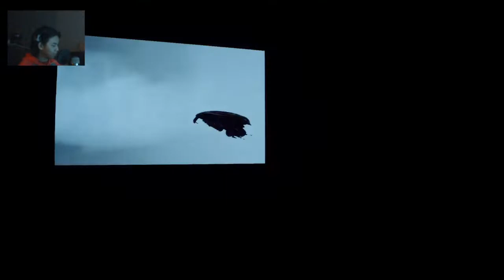Star Wars Battlefront 2| Yeeted Obi - wan to the force